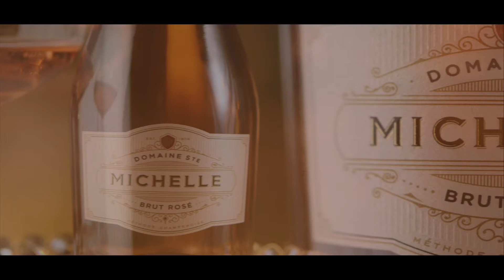Domaine Ste. Michelle Brut Rosé